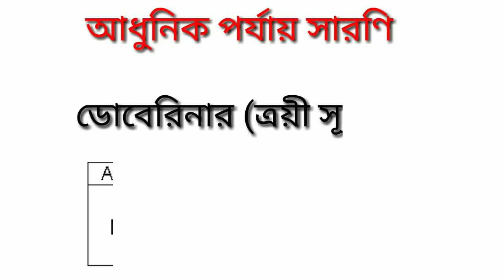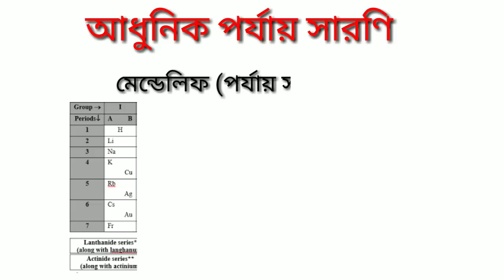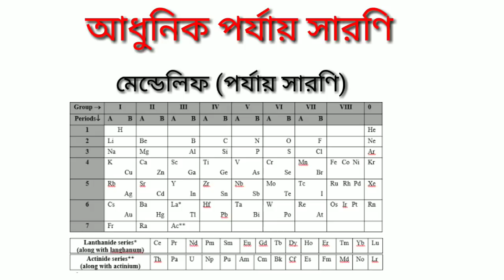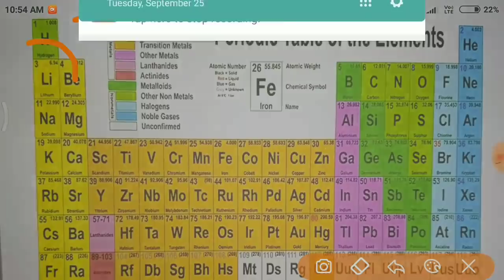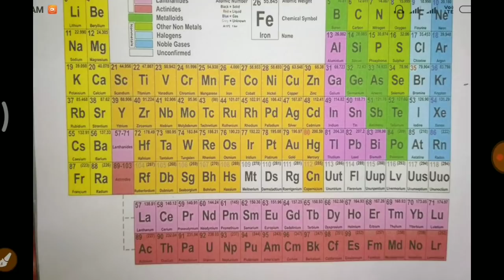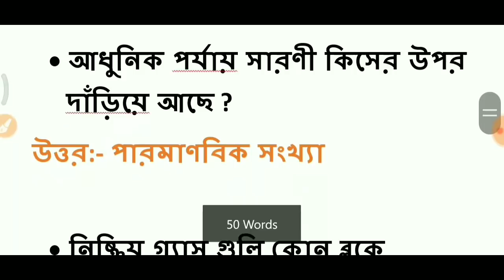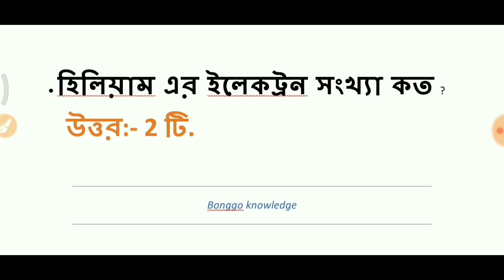আধুনিক পর্যায় সারণী || Modern periodic table important questions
সমস্ত রকম  Educational Update পেতে অবশ্যই Bonggo Knowledge Channel এর সাথে যুক্ত থাকুন ||

 সমস্ত বিষয়ের উপর গুরুত্বপূর্ণ প্রশ্নোত্তর এর প্রাকটিস সেট দেওয়া হবে ||

আমার ভিডিওটি আপনাদের কেমন লাগলো অবশ্যই Comment এ জানাবেন , ভিডিও টি ভাল লাগলে অবশ্যই একটা Like করবেন এবং বন্ধুদের কাছে Share করবেন।